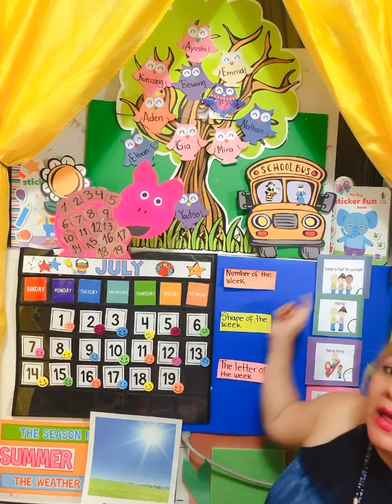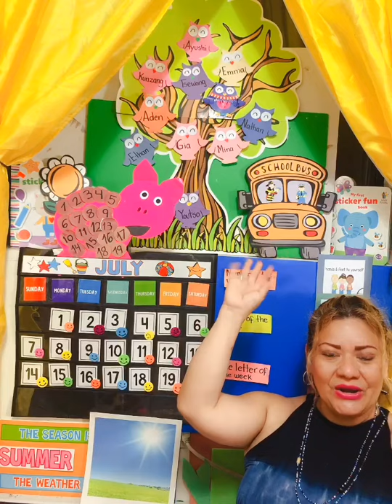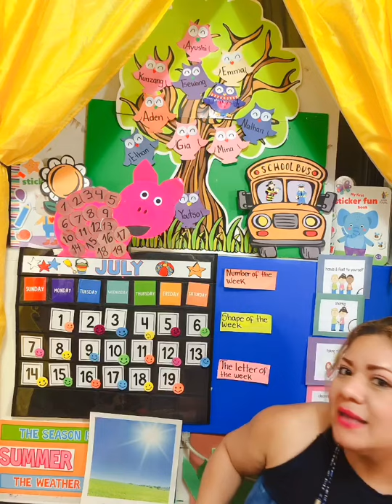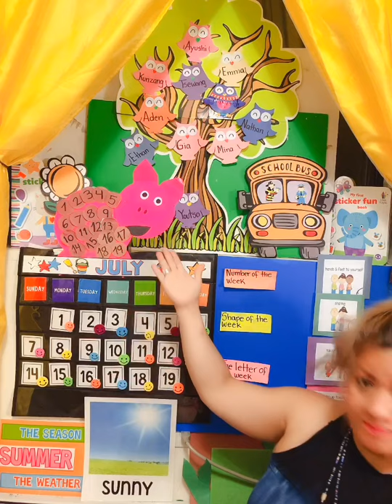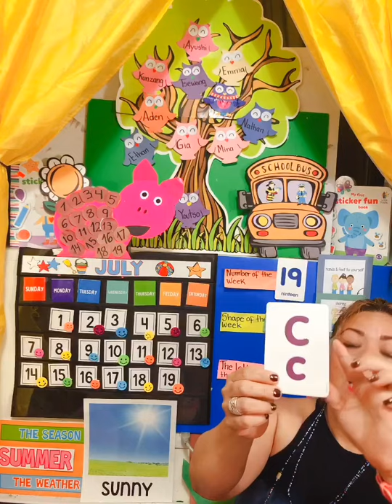July 31, 2020